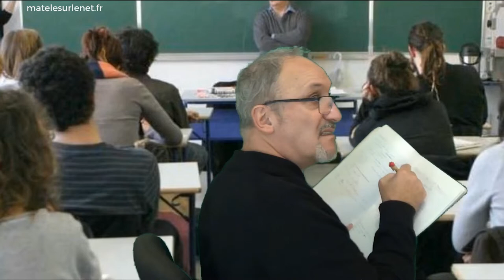Enseigner le Ch'ti ?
Dans ce sketch on vous parle du Ch'ti mais pas en Ch'ti !!!

Merci d'avance  ;-)